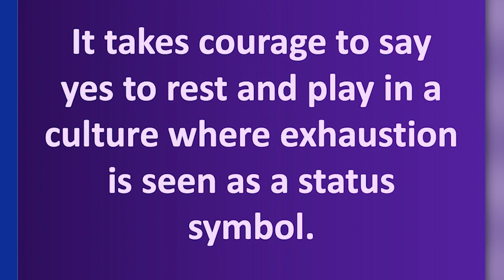"You're a Human Being, Not a Human Doing!!" Keeping It Real w Rev Laura CSLGLV THUR 2-29-24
(Repeat)